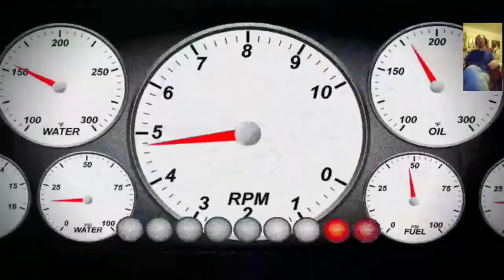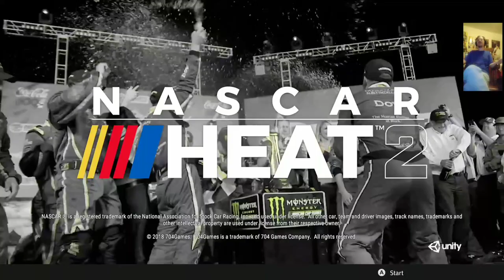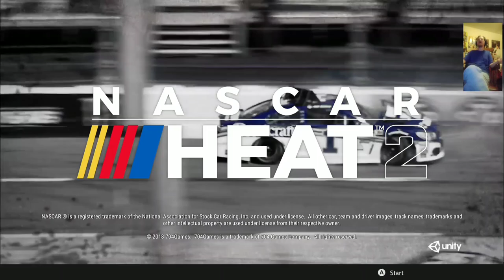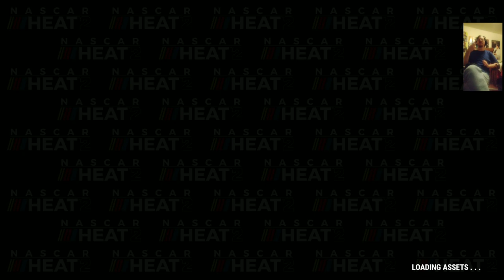Nascar Heat 2 (Career Mode) Letsplay #4: Gateway To Back To Back Top 10s?